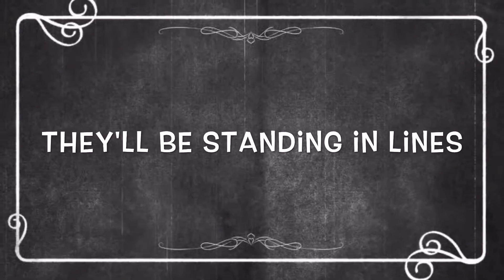Make ‘Em Laugh [Silent Film Version]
A parody of “Make ‘Em Laugh” from the film “Singin’ in the Rain” (1952).

I really tried my best okay! it was not easy to find a perfect music for this number😂😅And yeah, I know you can’t really read the lyrics, it was just too fast huhu😭

The song and video that are used here are not mine.

Hope you guys enjoy! May God bless you day and night!☀️🌙